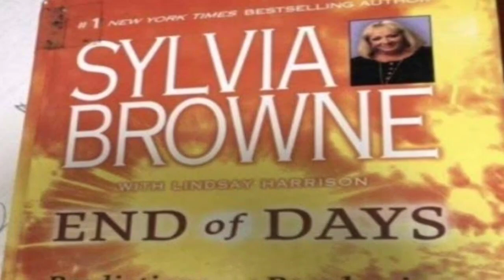Coronavirus | "End Of Days" Book Prediction about Coronavirus 12 Years Ago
Will the prediction about the corona virus that has been caused by the world-wide coronation virus come true? For the last few days, information about a book is coming out on social media. It is being said that in a book called 'END of DAYS', Corona had been predicted years before. It was said that the whole world will come in the grip of some serious disease. It is happening right now as written in this book.

Hello, This is NEWS THINK .. here all Exclusives and Breakings will come faster than any other Channel..Great Analysis and Views are in one platform ..where you can boost your knowledge around the world of politics, sports, cinema, music, mystery and Adventure.

Produced By: News Think